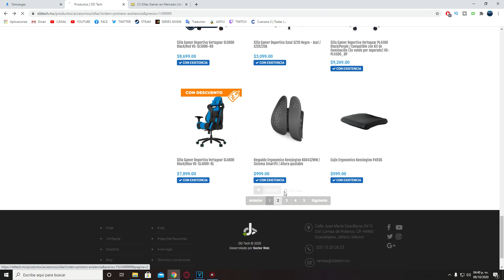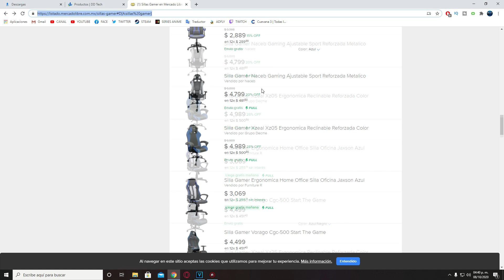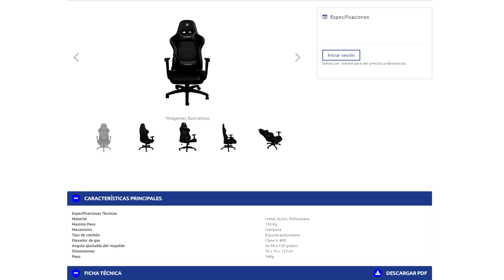Silla Gamer ECONOMICA 2021 | Review Balam Rush Thunder Rush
Hola amigos el dia de hoy les mostrare esta silla gamer economica ya que como sabemos suele ser un periferico de los mas caros, pero la verdad es que si se siente la necesidad de una silla gamer si eres de esas personas que se la pasa enfrente del PC es por esto que les traigo la review de esta silla de la marca Balam Rush y es el modelo Thunder Rush, espero que les guste y la considero como una de las sillas gamer mas economicas del 2020.

Espero que les guste el video asi como todo el contenido que estoy teniendo en el canal y no olvides dejar tu suscripcion que es gratis y asi poder ir creciendo esta pequeña familia.

LINK DE COMPRA